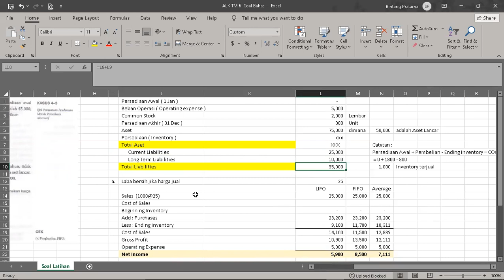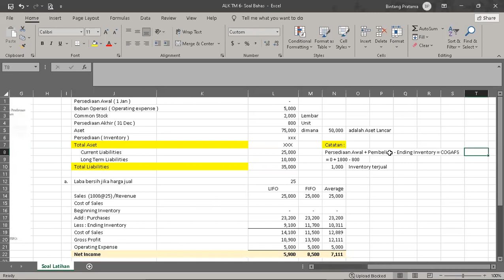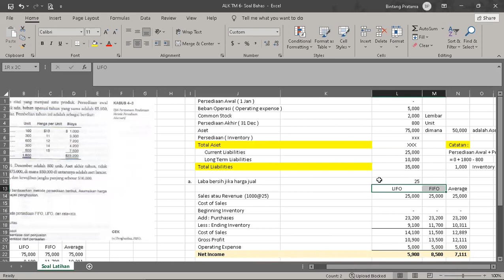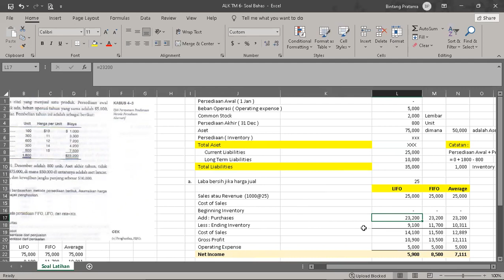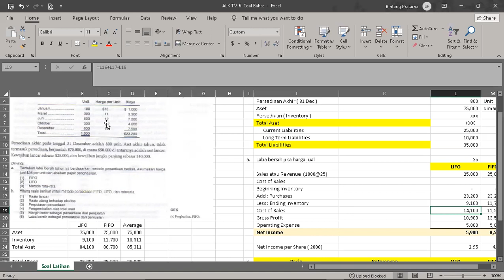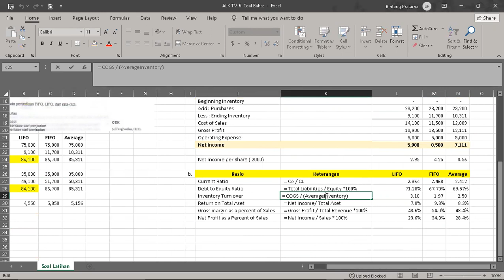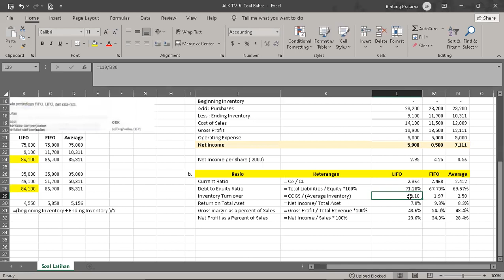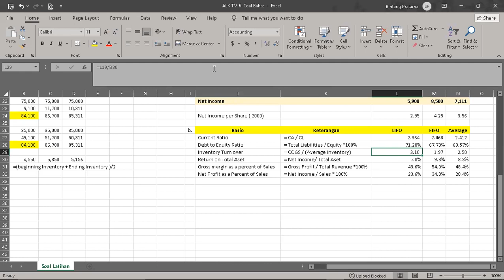22. ALK - TM 6 - Soal Latihan Buku Subramanyam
Tentor : Bintang Pratama Ginting